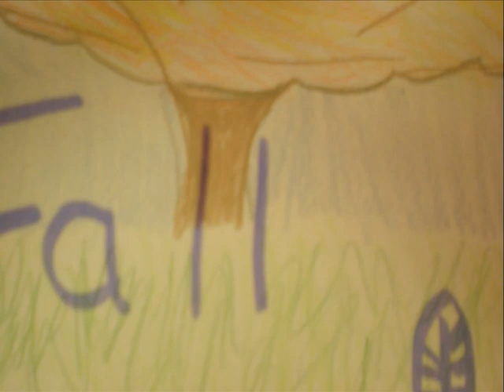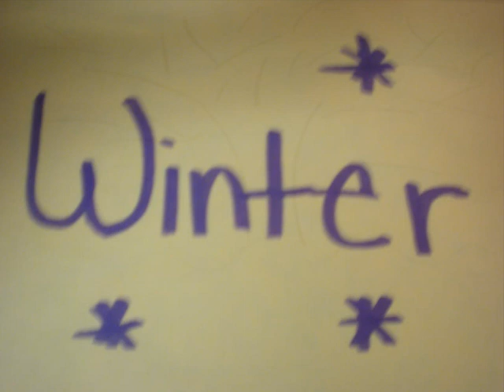Seasons Digital Lesson.wmv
K-1st grade lesson on the four seasons.